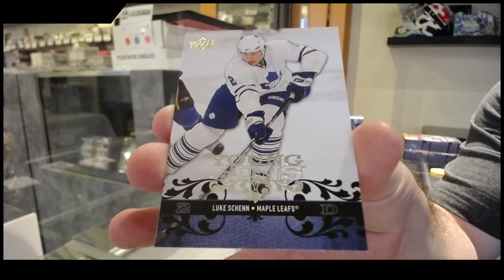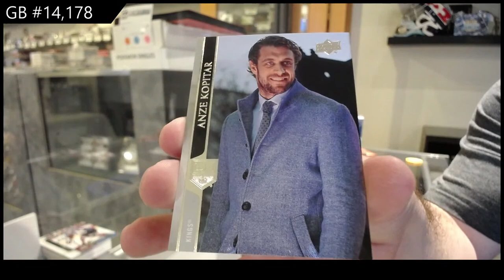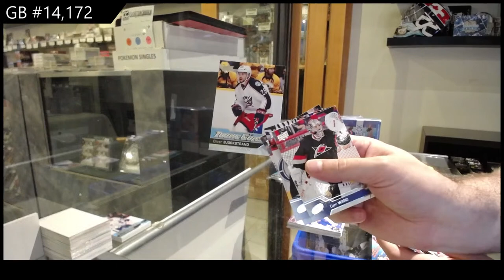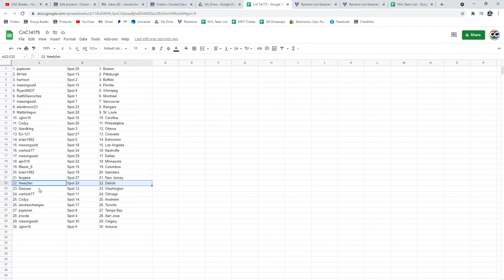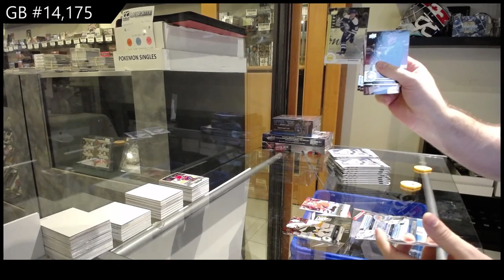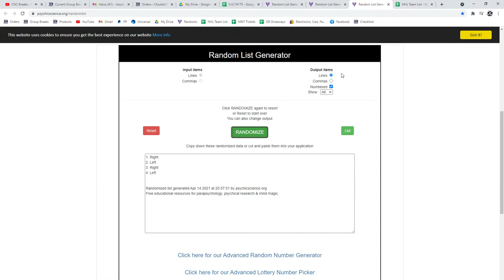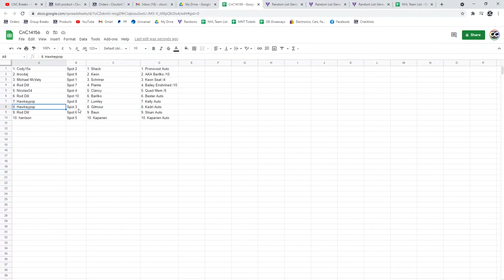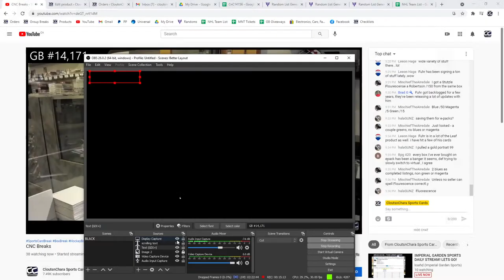CNC Breaks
We are located in Kitchener, Ontario Canada at:

645 Victoria St. N Unit 2
Behind Natural Sound
Kitchener, ON
N2H 5G3